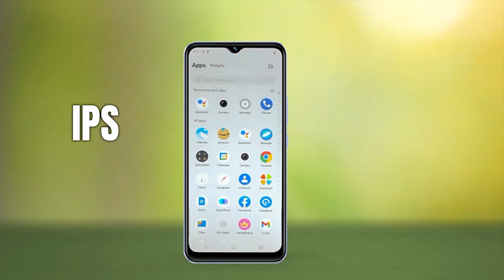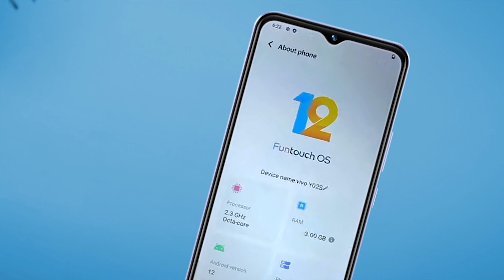vivo y02s full specification in bengali - vivo y02s official price in Bangladesh